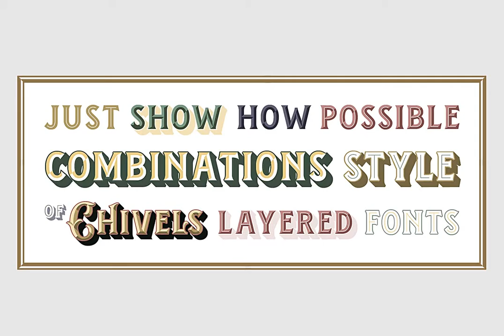Chivels Font Download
Chivels comes with 6 total fonts that you can combine each other to give different style effect. Starting with a base, you can add more fonts in the upper layer layer with inner, chisel light, chisel dark. and underneath layer you can fill with outline...